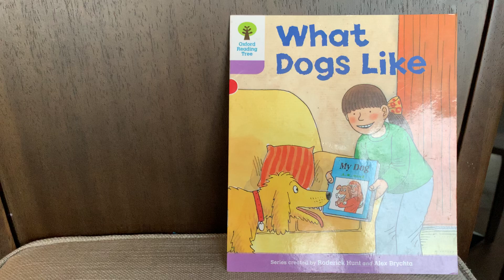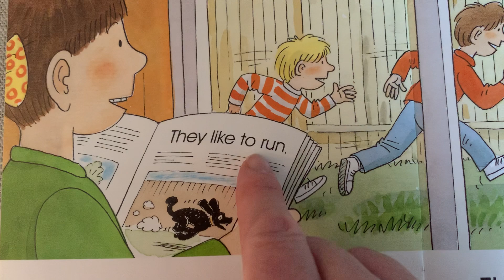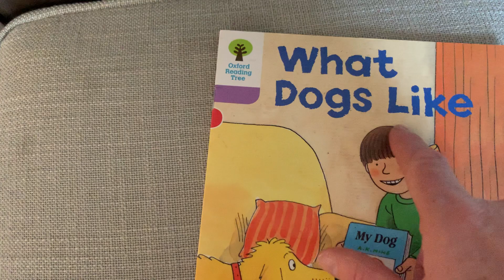What Dogs Like - Oxford Reading Tree